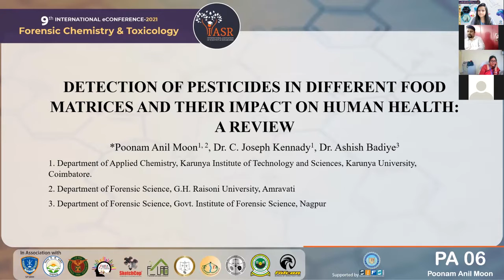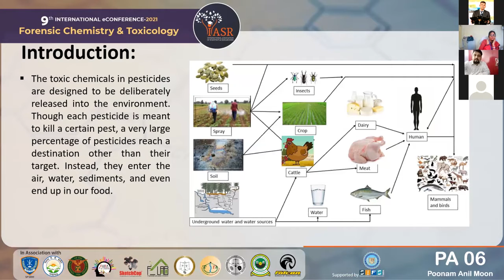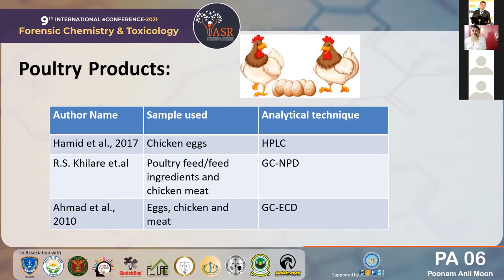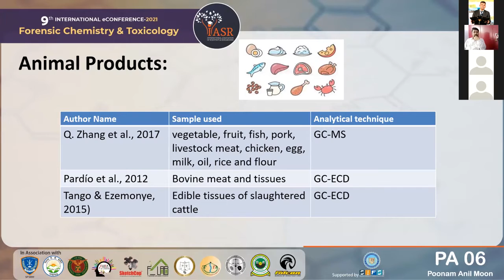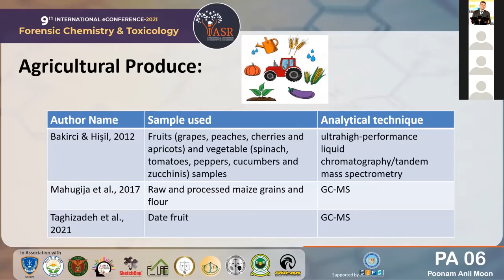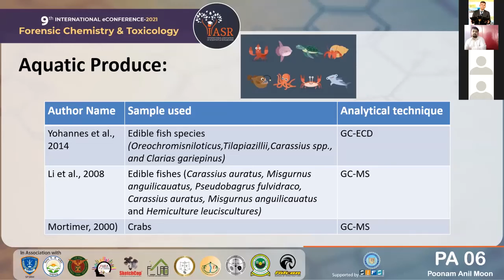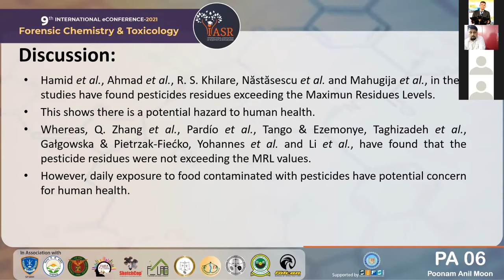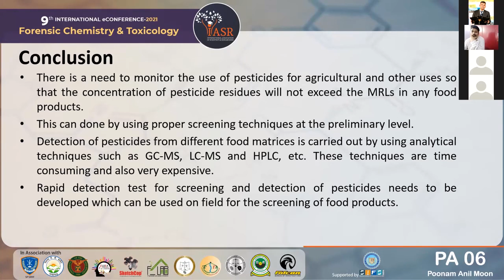Detection of Pesticides in Different Food Matrices and Their Impact on Human Health | Paper 6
Pesticide residue are found in different food and are linked to various human health hazards of varying impacts. The study by Poonam Moon takes into account the poultry, animal, aquatic and agricultural products with potential hazards and posing a threat to human life.